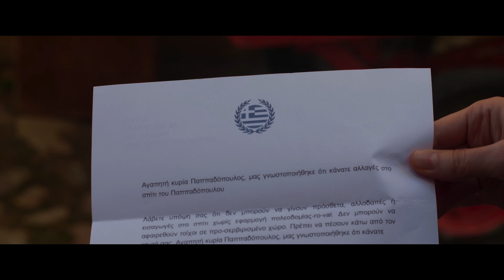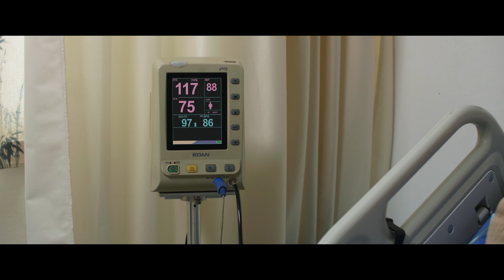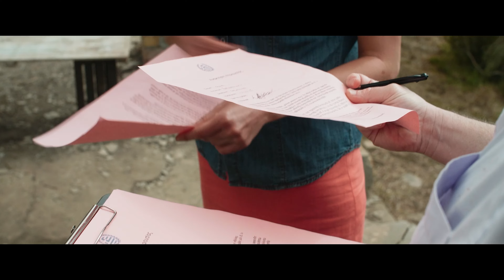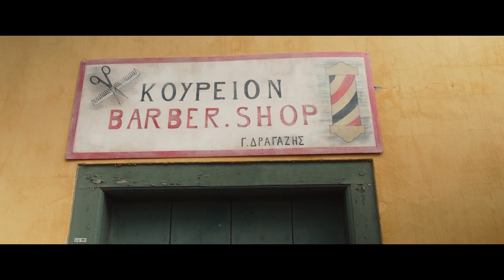Good Life | COMEDY | Full Movie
Olive Pappadopoulous, 35, an Oral Hygienist, flees Cape Town for Greece to try outwit a broken heart, but is faced with the local villagers hostility and is befriended by a 7 year old refugee who teaches her how to live "The Good Life"